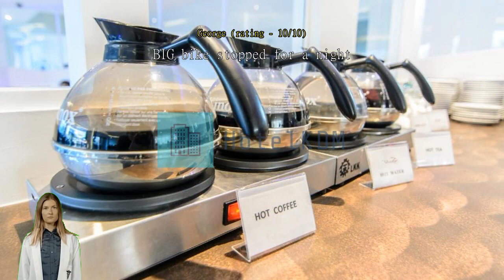Review The Paradiso JK Design Hotel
Experience Luxury and Convenience at The Paradiso JK Design Hotel (SHA Plus)

Welcome to The Paradiso JK Design Hotel (SHA Plus), a luxurious 4.5-star hotel located in the heart of Nakhon Sawan, Thailand. Built in 2012, this contemporary hotel offers a perfect blend of modern design, exceptional service, and convenient amenities. With its prime location just 1.0 kilometer away from the city center, guests can easily explore the vibrant attractions and immerse themselves in the local culture.

Upon arrival, guests are greeted with a warm and friendly welcome by the attentive staff. Check-in begins at 02:00 PM, allowing guests to settle in and start their memorable stay at their own pace. The hotel features 79 elegantly designed rooms, each meticulously crafted to provide a comfortable and relaxing atmosphere. Whether you are a business traveler or a leisure guest, The Paradiso JK Design Hotel offers a variety of room options to cater to your specific needs.

Families traveling with children will appreciate the hotel's child policy. Children between the ages of 0 to 10 can stay free of charge, making The Paradiso JK Design Hotel an ideal choice for a family getaway. The hotel's spacious rooms provide ample space for families to unwind and create lasting memories. With a range of amenities and services tailored to meet the needs of both adults and children, families can enjoy a hassle-free and enjoyable stay.

Unwind and Sing Your Heart Out at The Paradiso JK Design Hotel (SHA Plus)'s Bar and Karaoke Facilities

At The Paradiso JK Design Hotel (SHA Plus), you can indulge in a night of entertainment and fun without even leaving the hotel premises. The hotel boasts a vibrant and stylish bar where you can unwind and enjoy a wide selection of refreshing drinks and cocktails. Whether you prefer a classic martini or a tropical concoction, the skilled mixologists at the bar will craft the perfect drink to suit your taste. Sit back, relax, and soak in the lively atmosphere as you sip on your favorite beverage.

If you're in the mood for some singing and laughter, head over to the hotel's karaoke facilities. Equipped with state-of-the-art sound systems and an extensive song library, the karaoke rooms at The Paradiso JK Design Hotel (SHA Plus) are perfect for belting out your favorite tunes with friends and family. Whether you're a seasoned performer or a shy shower singer, the private and comfortable rooms provide the ideal setting for an unforgettable karaoke experience. So grab the microphone, choose your favorite songs, and let your inner superstar shine at The Paradiso JK Design Hotel (SHA Plus).

Convenience Facilities at The Paradiso JK Design Hotel (SHA Plus)

The Paradiso JK Design Hotel (SHA Plus) in Nakhon Sawan, Thailand, offers a range of convenient facilities to ensure a comfortable stay for its guests. With a laundry service available, travelers can easily freshen up their clothes and maintain a polished appearance throughout their trip.

For the safety and security of valuable belongings, the hotel provides safety deposit boxes, allowing guests to store their valuables with peace of mind.

For those who prefer to smoke, there is a designated smoking area within the hotel premises. This provides a comfortable space for smokers to enjoy their cigarettes without inconveniencing non-smoking guests.

Luggage storage is also available, providing a convenient solution for guests who arrive early or have late departures.

To ensure a clean and tidy environment, the hotel offers daily housekeeping services. This ensures that guests can return to a refreshed and well-maintained room after a day of exploring the city. With these convenient facilities, The Paradiso JK Design Hotel (SHA Plus) aims to provide a hassle-free and enjoyable stay for all its guests.

Convenient Transport Facilities at The Paradiso JK Design Hotel (SHA Plus)

At The Paradiso JK Design Hotel (SHA Plus), guests can enjoy a range of convenient transport facilities to ensure a hassle-free stay. The hotel offers a spacious and secure car park, making it easy for guests to park their vehicles upon arrival. Whether you are traveling with your own car or renting one during your stay, you can rest assured that your vehicle will be safe and easily accessible. The car park is well-lit and monitored by CCTV cameras, providing peace of mind for guests who prioritize the security of their vehicles. With the hotel's car park, guests can explore Nakhon Sawan and its surrounding areas at their own pace, knowing that they have a dedicated